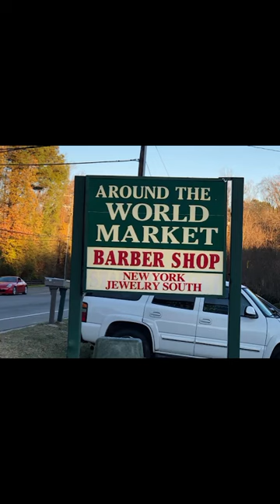Elevate your style! Explore our collection of diamond earrings at NY Jewelry South in Durham, NC!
Elevate your style with our exquisite diamond earrings! Whether you're searching for the perfect gift or indulging in a personal treat, these earrings are a symbol of timeless beauty. Crafted from the finest quality diamonds and set in a stunning design, they radiate sophistication. Make a statement with NY Jewelry South and add a touch of sparkle to your life.